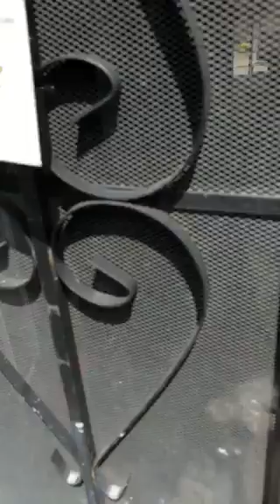Babies happy I’m home🐶🐶🐶🐶🐶🐾🐾💕